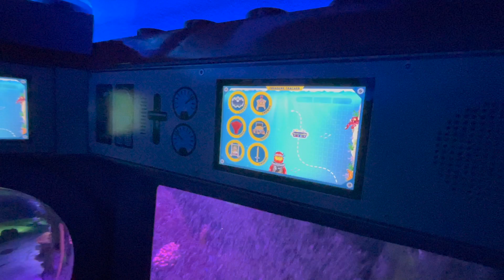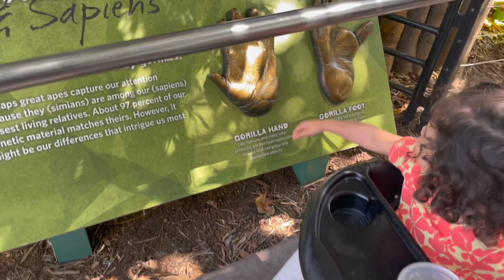SAN DIEGO PART 2 | LEGO LAND| LAJOLLA | APRIL VLOG // EP:170